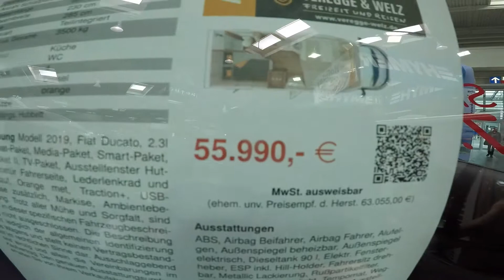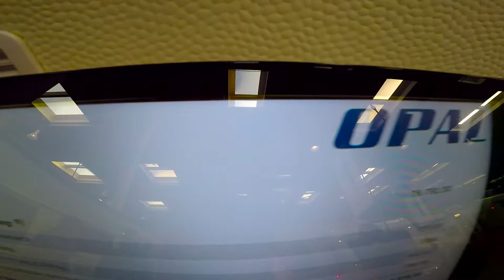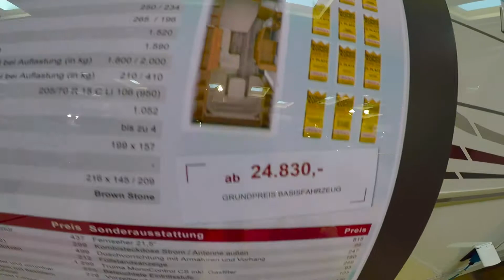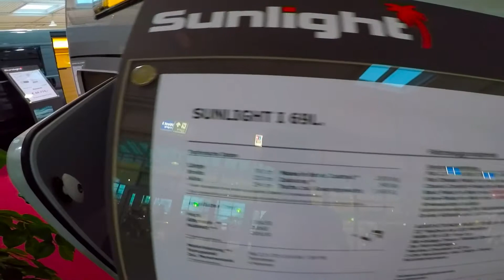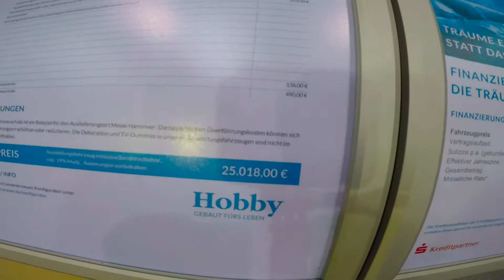abf - Messe Hannover 2019 die Messe für aktive Freizeit "Caravaning & Camping"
"Caravaning & Camping"